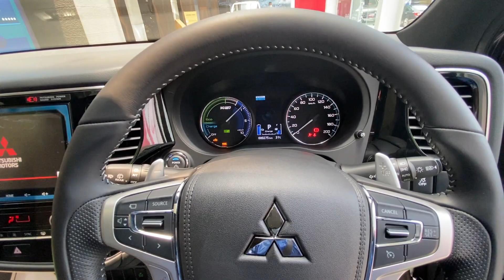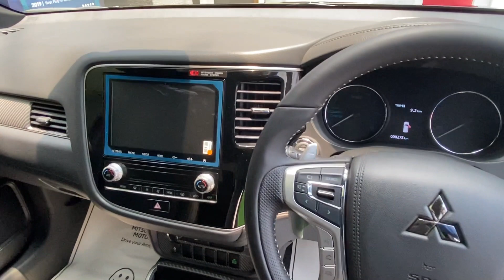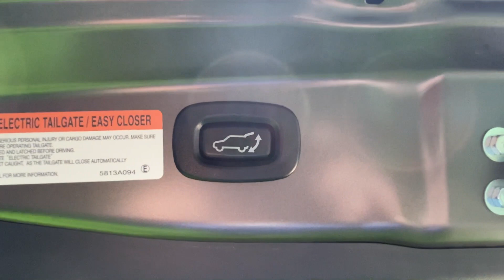Mitsubishi Outlander PHEV 2400cc || Review 2020 Model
MITSUBISHI Outlander  2400cc. 4WD, 5-Seater(SUV) Luxury Package
Product Details

Engine:
• 2.4L DOHC MIVEC RANGE EXTENDER ENGINE
• EV Drive mode with parallel hybrid driving mode
• 223 BHP in Parallel Hybrid mode
• SINGLE SPEED, FIXED REDUCTION GEAR TRANSAXLE
• TWIN MOTORS 4WD with SUPER ALL WHEEL CONTROL (S AWC)
• 13.8KW LITHIUM‑ION MAIN DRIVE BATTERY
• High performance Generator for transforming engine power into electricity
• REGENERATIVE BRAKE SYSTEM (RBS) WITH STEERING MOUNTED PADDLE SHIFTERS
• 120V/240V CHARGING SYSTEM
• ELECTRIC POWER STEERING
• ELECTRIC PARKING BRAKE With AUTO HOLD

Exterior features:
• DUAL LED Low BEAM HEADLIGHTS with AUTOMATIC LED HIGH BEAM (AHB)
• POWER GLASS SUNROOF W/SUNSHADE AND TILT FEATURE
• FRONT WINDSHIELD RAIN‑SENSING WIPERS
• WINDSHIELD WIPER DE‑ICER
• ROOF SPOILER
• SILVER ROOF RAILS
• SHARK‑FIN ANTENNA
• 18‑INCH MULTI‑SPOKE ALLOY WHEELS
• Outside door handle: Chrome
• Privacy Glass
• Electric Power tailgate

Interior Features:
• Drivers 8-way power seat, Seat back pocket for Front seat
• 60/40 SPLIT FOLD‑DOWN REAR SEATS WITH RECLINING ADJUSTMENTS
• FRONT SEAT BACK POCKETS
• LEATHER APPOINTED Front and Rear seats
• LEATHER‑WRAPPED STEERING WHEEL
• Steering switch (Camera)
• TILT/TELESCOPIC STEERING WHEEL
• EV DRIVE MODE SWITCHES (EV PRIORITY,CHARGE, SAVE)
• TWIN MOTOR S‑AWC DRIVE MODE SELECTOR
• DUAL‑ZONE AUTOMATIC CLIMATE CONTROL with REAR SEAT AIR VENTS
• Keyless ENTRY SYSTEM WITH PUSH BUTTON START AND PANIC FEATURE
• POWER REMOTE LIFTGATE
• REAR SEAT CENTER ARMREST WITH CUPHOLDERS
• Carbon tone decoration panel
• All Power- Power window, Power mirror
• Sun Visor with Vanity Mirror with lamp & lid
• Day & Night Room Mirror
• Glass- Laminated green (front window shield)  Front door-Tempered Green
• Front door & front window Shield UV Cut glass
• Rear door, rear quarter, tailgate privacy glass(with cut function)
• Rear & Luggage room lamp

Multimedia:
• Mitsubishi Powered 510 watt PREMIUM AUDIO SYSTEM with 6.1 Inch QVGA Touch Display & 6 SPEAKERS
• CD, AM/FM, USB, Bluetooth
• BLUETOOTH ® WIRELESS TECHNOLOGY with hands-free
• iPhone & Android connectivity
• STEERING WHEEL AUDIO CONTROLS
• STEERING WHEEL PHONE CONTROLS
• FRONT USB PORT

Safety Features:
• MULTI‑VIEW 360 degree CAMERA SYSTEM with 360 degree birds-eye view
• ACTIVE STABILITY CONTROL (ASC)
• CRUISE CONTROL
• Automatic High-Beam
• HILL START ASSIST (HSA)
• ADVANCED DUAL FRONT AIRBAGS
• FRONT SEAT MOUNTED SIDE AIRBAGS
• SIDE CURTAIN AIRBAGS
• DRIVER'S KNEE AIRBAG
• ANTI‑THEFT ENGINE IMMOBILIZER
• ANTI‑THEFT ALARM SYSTEM
• RISE Body construction

Mitsubishi Motors Bangladesh Sole Distributor of
Rangs Limited
215 Bir Uttam Mir Shawkat Sarak, Dhaka 1208
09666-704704